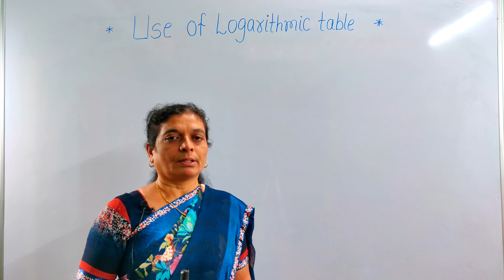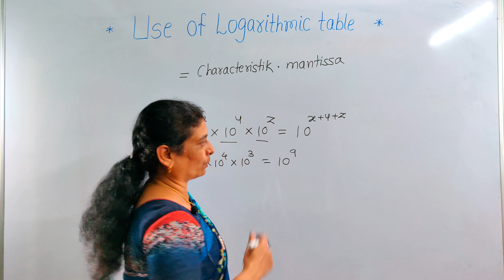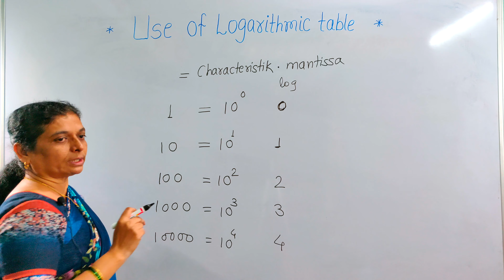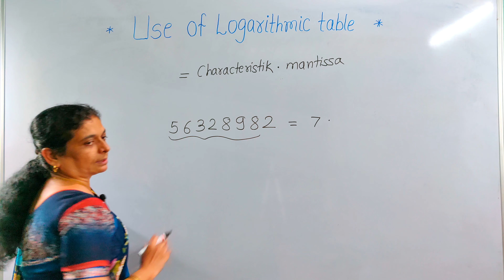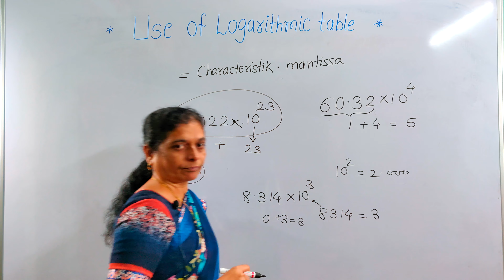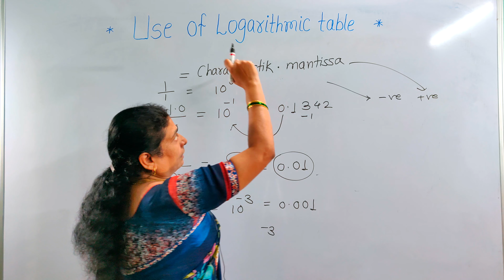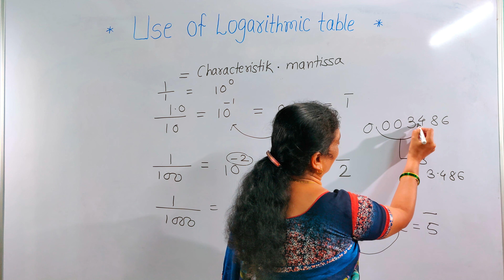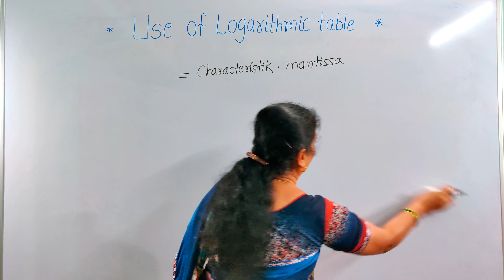Log Table Basics in Marathi (Part 1)